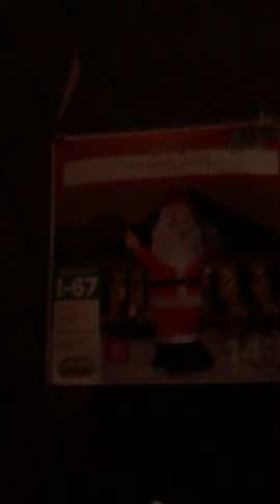14 ft Santa